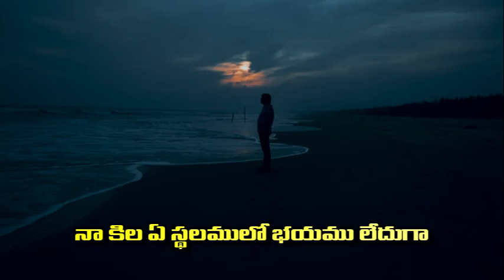nadipinche devudu mundhu naduvaga naa mundhu naduvaga II Latest Telugu Christian song